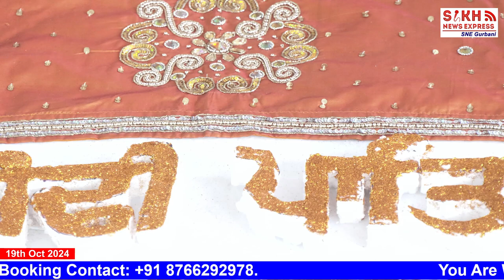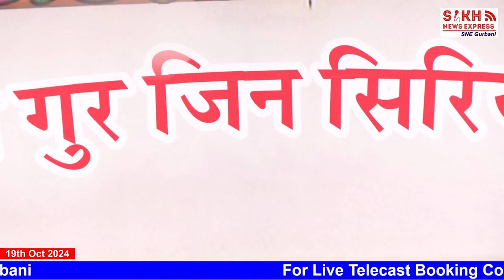Live: 22nd Mahan Kirtan Darbar | Prakash Purab of Guru Ramdas Sahib | G. Guru Ramdas Sahib, Ajmer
You Are Watching Live Telecast of Mahan Kirtan Darbar Sri  Guru Ramdas Sahib Ji De Parkash Purab Nu Samrpit From Gurdwara Guru Ramdas Sahib, Paharganj, Ajmer, Rajasthan || SNE Gurbani